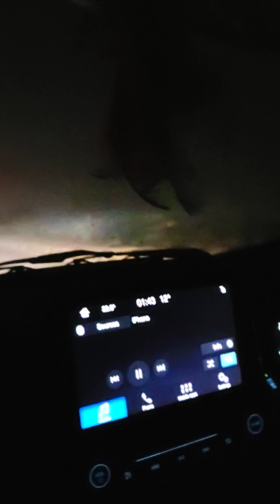1st Jan || Long Drive || 11 °C